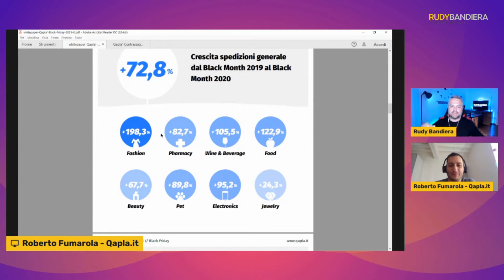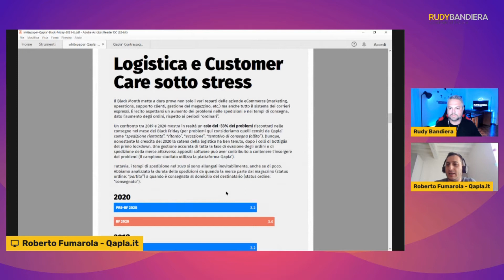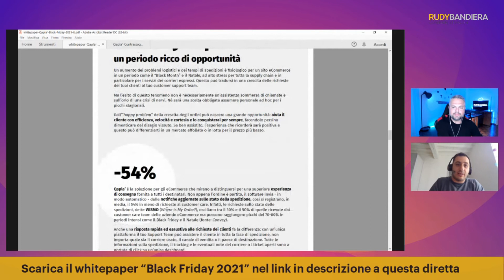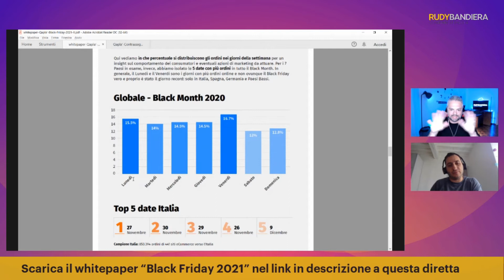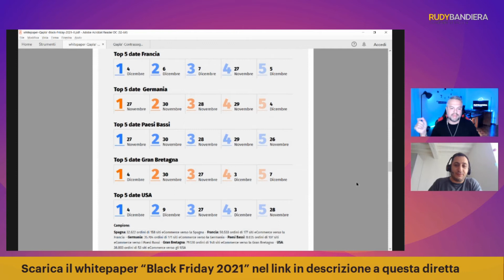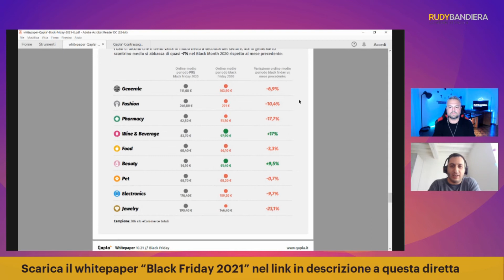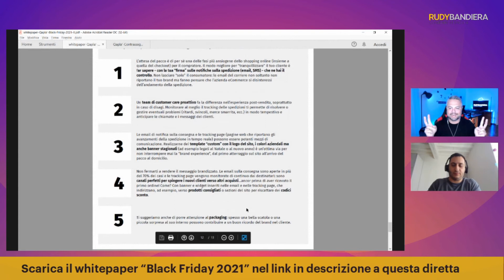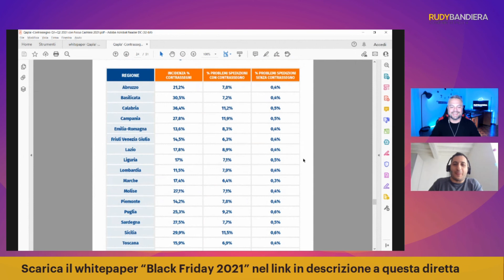Rudy Bandiera intervista Roberto Fumarola: "Black Friday, dati e previsioni"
Intervista live di Rudy Bandiera a Roberto Fumarola su:
- dati delle vendite eCommerce dei passati Black Friday (scontrino medio, giorni con più ordini, trend dei settori e Paesi)
- previsioni per Black Friday e Natale 2021
- incidenza del contrassegno nello shopping online
- come migliorare l'esperienza di consegna per il destinatario con una comunicazione personalizzata